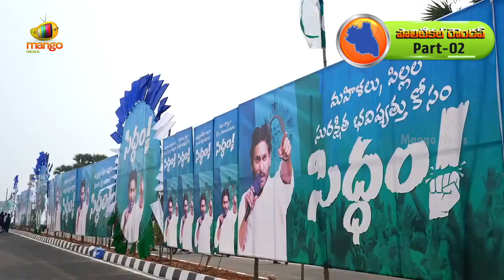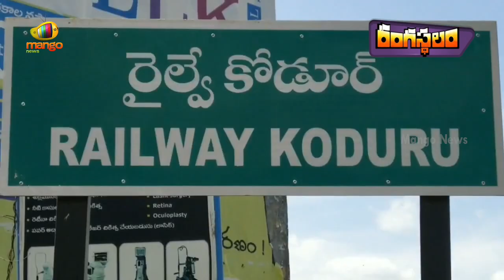RANGASTALAM Special: Kadapa Political Survey On AP 2024 Elections | Part - 02 | Mango News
RANGASTALAM Special: Kadapa Political Survey On AP 2024 Elections.